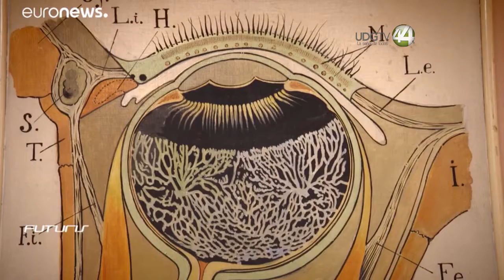Abren jornada de salud visual en la Plaza Caudillos, en Zapopan